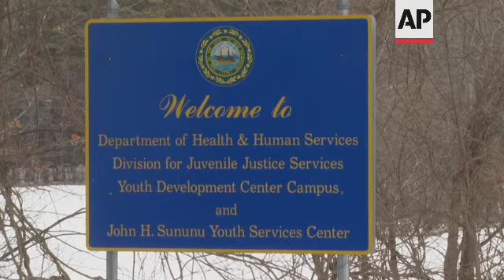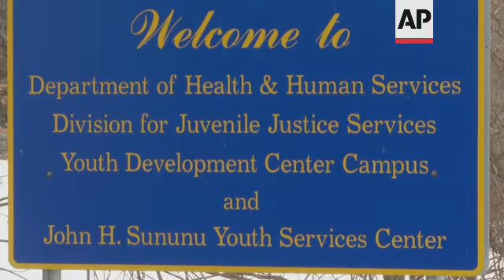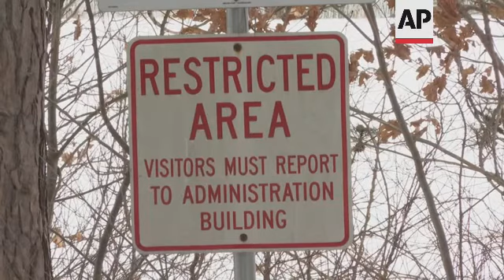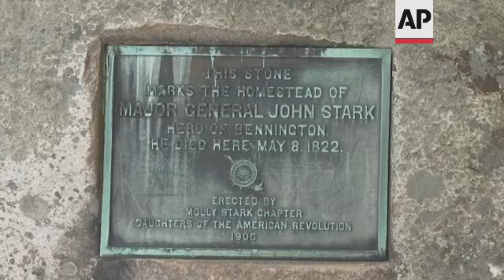230 allege abuse by NH youth center staffers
(1 Mar 2021) Abuse allegations against New Hampshire's state-run youth detention center now span six decades, with 150 staffers accused of physically or sexually harming 230 children at a facility the victims' attorney calls a "magnet for predators."
Rus Rilee sued the state in January 2020 on behalf of three dozen adults who alleged they were abused as children at the Youth Development Center in Manchester between 1982 and 2014. He now represents 230 clients who say they were abused between 1963 and 2018, when they were ages 7 to 18.
 As the number of years, accusers and alleged perpetrators has swelled, so, too, has the sickening nature of the allegations. While details beyond the updated number of accusers and time span aren't included in latest court documents, Rilee plans to add his clients' accounts to the complaint and described them to The Associated Press:
 Of the 150 accused staffers, more than half are accused of sexual abuse, Rilee said. Children were gang raped by counselors, beaten while being raped and forced to sexually abuse each other, he said. Some ended up with sexually transmitted diseases; one ended up pregnant.
 Staff members choked children, beat them unconscious, burned them with cigarettes and broke their bones, Rilee said. Counselors set up "fight clubs" and forced kids to compete for food. Children were locked in solitary confinement for weeks or months, sometimes shackled or strapped naked to their beds. Kept away from classrooms while their injuries healed, some can't read or write today, he said.
 "These broken, shattered children were then unleashed into society with no education, no life skills and no ability to meaningfully function," said Rilee.
 Rilee said most of his clients have spoken to state police as part of a broad criminal investigation the state launched in 2019. State officials declined to comment on the new allegations, and it's unclear how far up the chain of command knowledge of the alleged abuse traveled over the years. But the lawsuit alleges that some supervisors were themselves abusers and that other staffers looked the other way.
 "The systemic, governmental child abuse that occurred was allowed to occur because there wasn't sufficient oversight, and the state was institutionally negligent in their hiring, training, supervision and retention polices," Rilee said. "It's pretty clear to me that this facility was a magnet for predators."
 The Manchester facility, now called the Sununu Youth Services Center after former Gov. John H. Sununu, serves children ordered to a secure institutional setting by the juvenile justice system. The average population last year was just 17 residents, though it once housed upward of 100 youths.
 One man who spent two years at the facility in the late 2000s alleges that he was sexually assaulted by two staffers more than half a dozen times, was beaten by six staff members at once and often locked in his room for a week at a time. Now 28, he said he has been in and out of the criminal justice system most of his life, and has struggled with depression, strained relationships and a warped sense of socially acceptable behavior.
 "The kids that don't have it good in there, we don't come out good," he said. "It takes a part of you. The worthlessness you feel afterwards. 'Am I good enough for people? Am I good enough for myself?'"
 "I re-live it a lot. Every night, every other night, it never stops," he said.
Neither of them have any records of their time at the center, though they said they have requested them and gave state police officers who interviewed them permission to do the same.